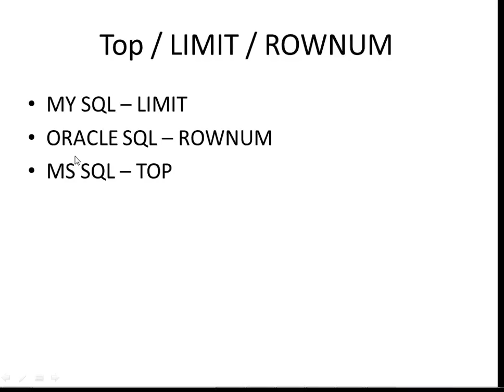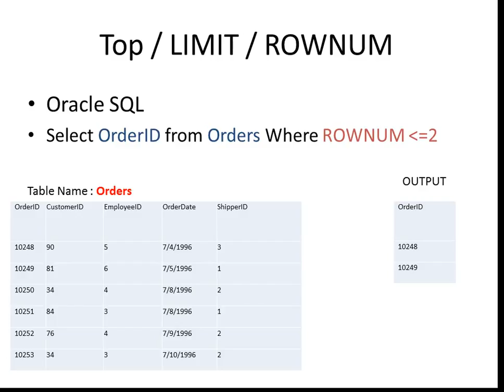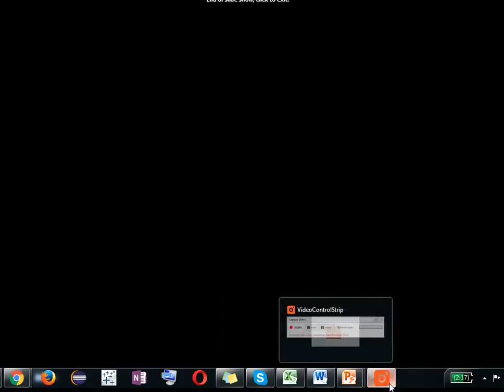What is the difference between TOP LIMIT and ROWNUM in SQL and where to use?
When and where to use TOP LIMIT and ROWNUM in SQL